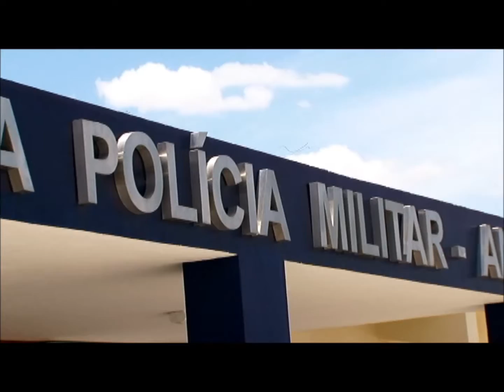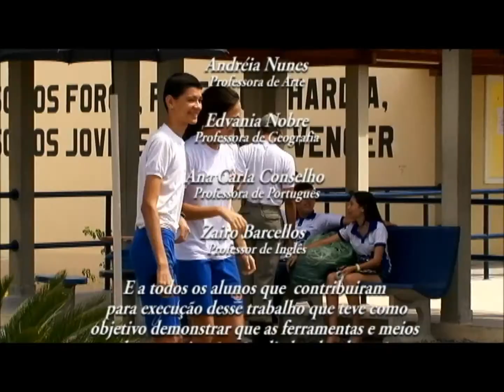A Escola pelo Aluno-CPM PETROLINA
Trabalho realizado por alunos de jornalismo da Uneb de Juazeiro-BA
Em parceria com o Colégio Militar de Petrolina-PE e apoio da Z7 Filmes.